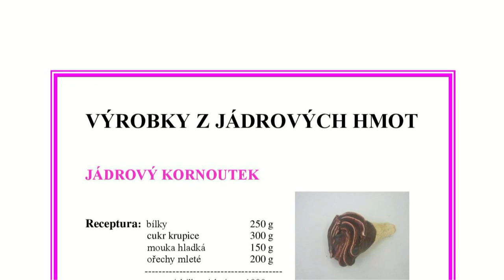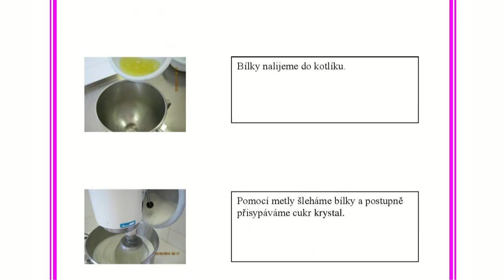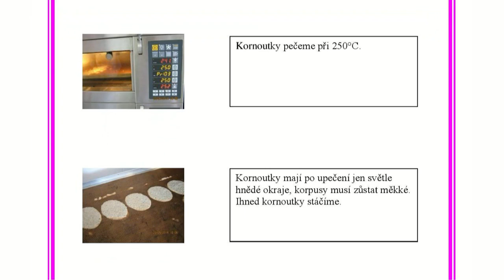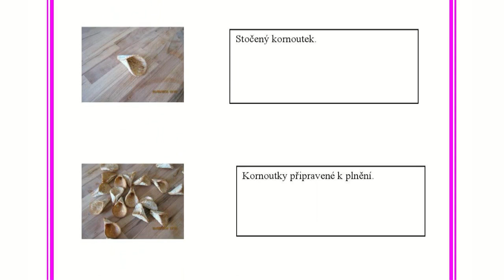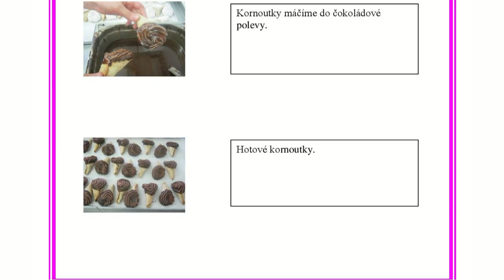Jádrový kornoutek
Zkvalitňování výuky zemědělských a potravinářských oborů na SŠZP Klatovy CZ.1.07/1.1.30/02.0064